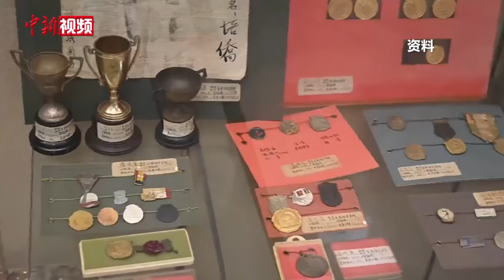港澳台青年师生代表迎接志愿军烈士遗骸回归祖国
雪落无声，思念有形。11月23日上午，第十批在韩中国人民志愿军烈士遗骸由空军运-20运输机从韩国接回辽宁沈阳，并在沈阳桃仙国际机场举行迎回仪式。仪式现场，来自香港培侨中学的6名师生代表难掩激动之情，这是香港培侨中学第二次派出代表来到沈阳迎接英雄回家。(王艺霖 禹瑞斋)